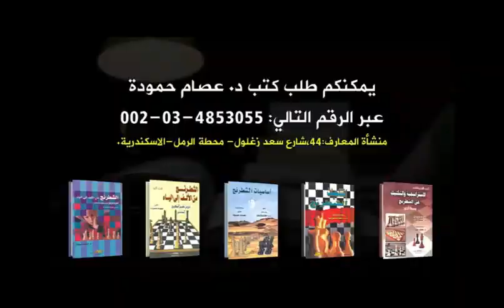اليوجوسلافى يبهر العالم بتكوينات من الفضاء ويصطاد الملك !! (نجوم الصف الثانى 25)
Bruno Parma vs Eqrem Konçi
Bucharest 1960
B34 Sicilian, accelerated fianchetto, modern variation

سلسلة رمضانية تضم تحليل لأفضل ادوار لاعبى الصف الثانى للشطرنج على مدى التاريخ